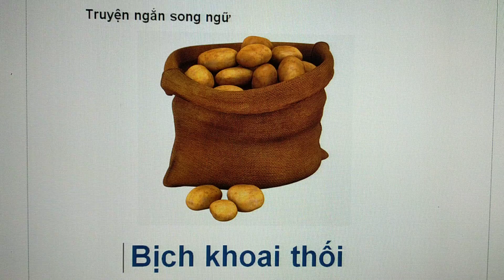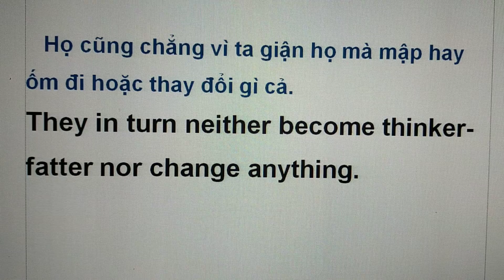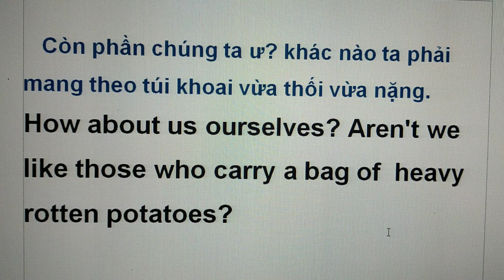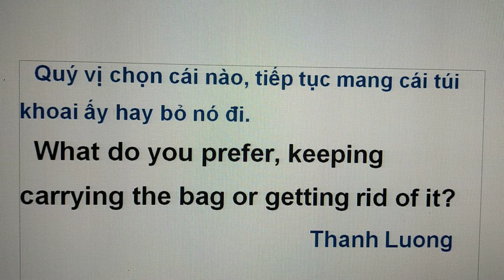Truyện song ngữ- Bịch khoai thối- A bag of rotten potatoes- Lương Ngọc Thành.